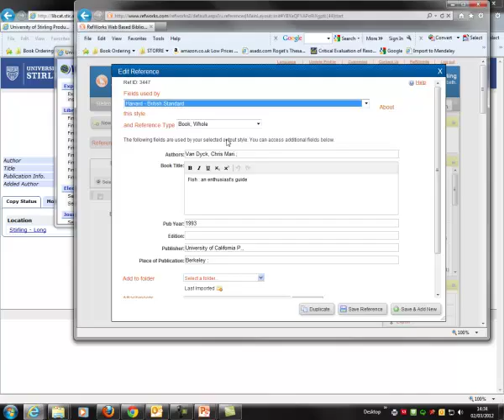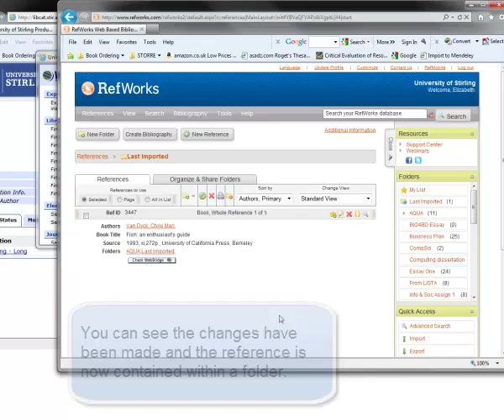Library Catalogue Export to RefWorks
How to export references from the University of Stirling Library catalogue into RefWorks and edit references.